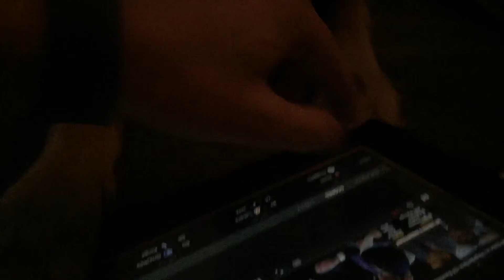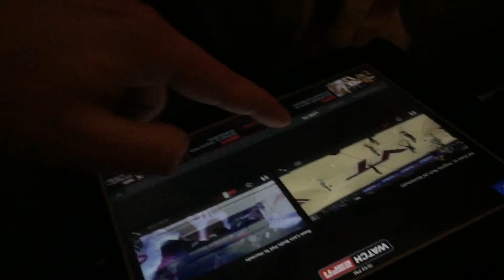Scout watching Duke on the ESPN App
Golden Retriever watches the Duke basketball game on the iPad through the Watch ESPN app.